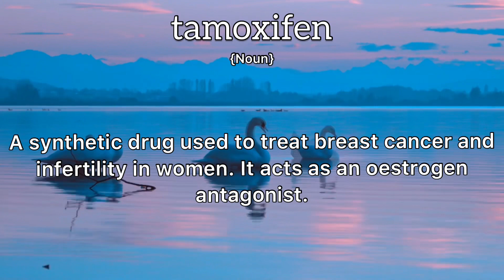Tamoxifen Meaning : Definition of Tamoxifen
- What is the meaning of Tamoxifen
- What is the definition of Tamoxifen
- How to pronounce Tamoxifen